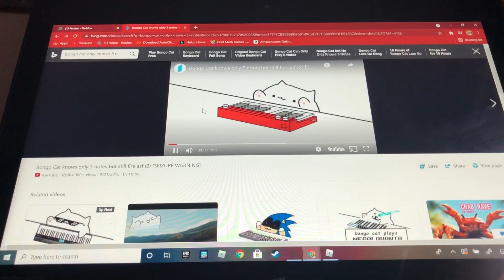Playing jailbreak with my friend